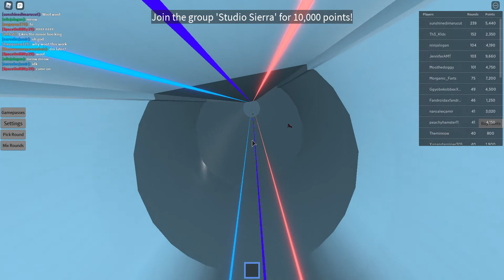CRAZY ROBLOX WOULD YOU RATHER WITH MY SISTER!!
Here's one for you...